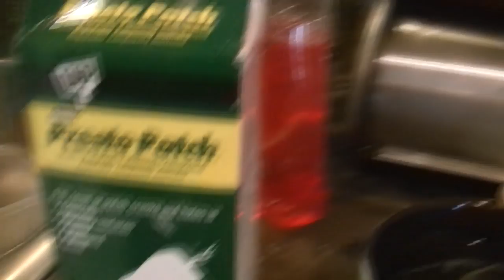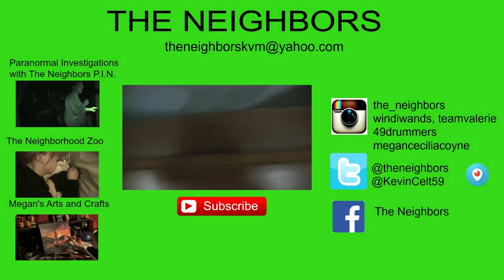ON THE ROAD BACK TO NORTH CAROLINA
Valerie and her mom are on the road again heading from New York to North Carolina while Kevin does some more DIY Kitchen renovations!

                    Kevin: 49drummers
                    Megan: meganceciliacoyne